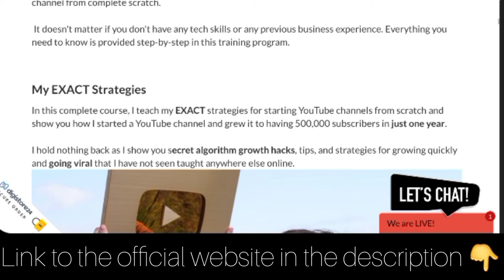Tube Mastery And Monetization Review- YOU NEED TO SEE THIS!Tube Mastery And Monetization By Matt Par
And I'm going to tell you everything you need to know about tube mastery and monetization matt par, before you decide whether or not to buy the product. So stay with me until the end, so you don't miss any important information. Tube mastery and monetization review
The Tube Mastery and Monetization program teaches you how to start, grow and monetize a YouTube channel, and make it highly profitable.
In this tube mastery and monetization course, Matt Par, youtuber, teaches his strategies inside youtube, to grow your channel, get recommended by youtube, gain subscribers, all based on his experience with his channel that grew from zero to 500,000 subscribers in just one year.
The Tube Mastery and monetization 2.0  has 7 modules, instant access to the Tube Mastery Mastermind group, and 5 exclusive bonuses.
As a digital product, the Tube Mastery and monetization can be accessed from anywhere in the world, and its access is for life, which allows you to access the course content at any time, without running the risk of your plan expiring.
Something very important to note, Tube Mastery and monetization offers a 60-day guarantee, in case you don't like it for any reason, you get your money back.